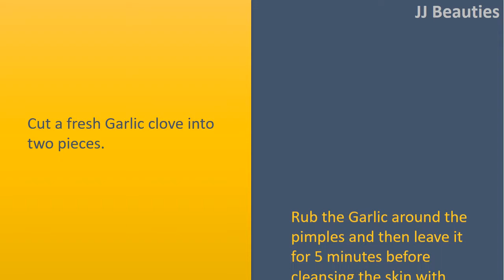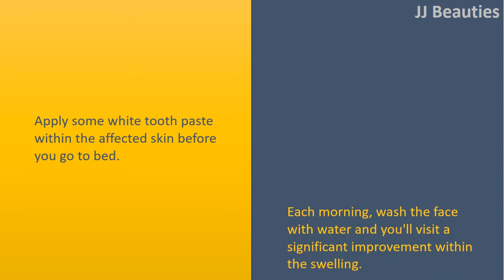how to get rid of pimples in a week - Lemon & Garlic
How to get rid of pimples per week

Garlic.
Cut a fresh Garlic clove into two pieces.
Rub the Garlic around the pimples and then leave it for 5 minutes before cleansing the skin with warm water.
Repeat the therapy several times each day.

Lemon.
Dip a clear cotton wool ball in freshly squeezed lemon juice and put it on the pimples before you go to bed.
You may also Combine 1 teaspoon of fresh lemon juice with 1 teaspoon of cinnamon powder and use it the pimples overnight.
Each morning, wash your skin well with warm water.
However, this specific remedy isn't appropriate for those with sensitive skin.

Tooth paste.
Apply some white tooth paste within the affected skin before you go to bed.
Each morning, wash the face with water and you'll visit a significant improvement within the swelling.

Garlic.
Cut a fresh Garlic clove into 2 pieces.